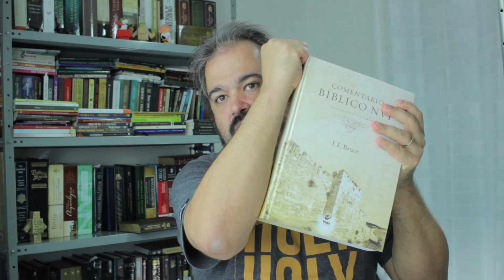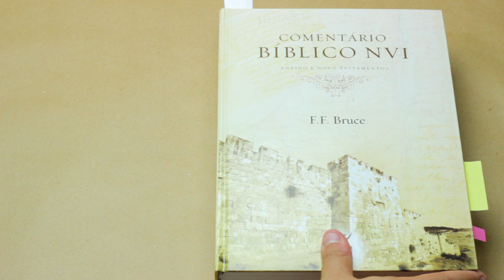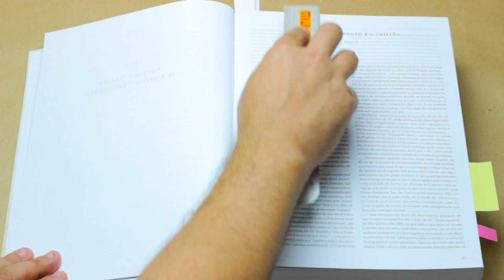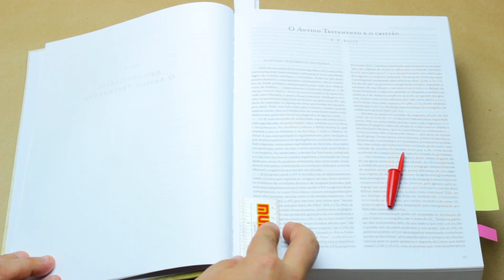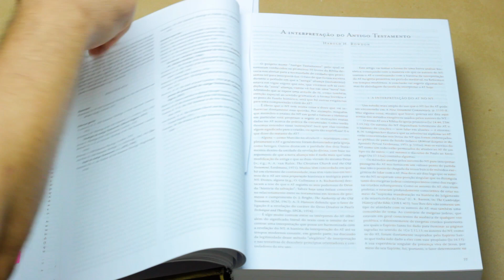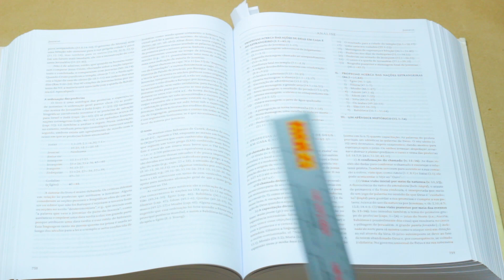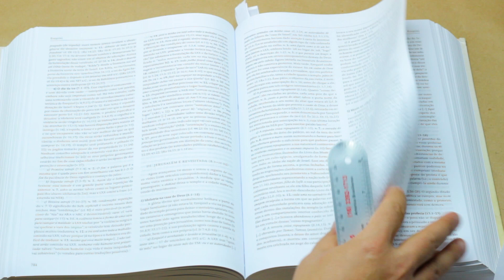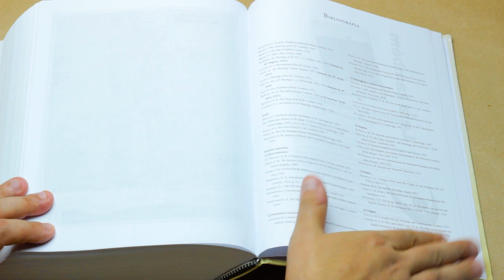COMENTÁRIO BÍBLICO NVI - REVIEW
Neste Review vamos estudar esta publicação que é muito presente aqui no canal. Não perca!

Lista de indicações do Pr. Raul na Amazon

Quer enviar algo para nós? Mande para nossa Caixa Postal:

Caixa Postal 73 - Araraquara - SP - CEP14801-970

Se não quiser que apareça só mandar uma cartinha junto pedindo sigilo.